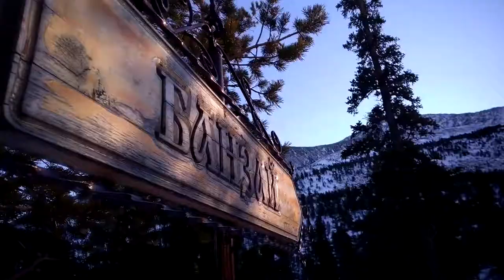Идем на Борус / Поход выходного дня/ Хакасия / Мраморка